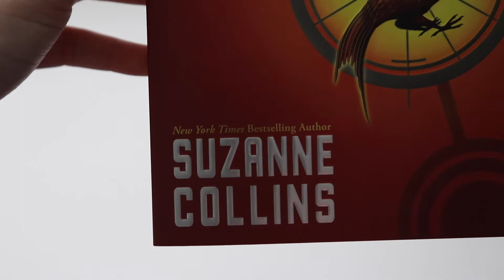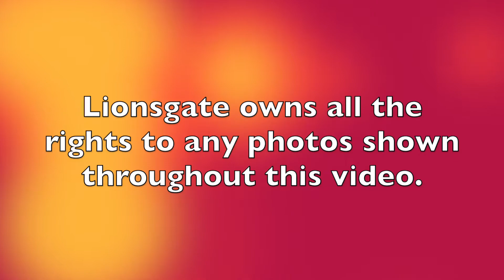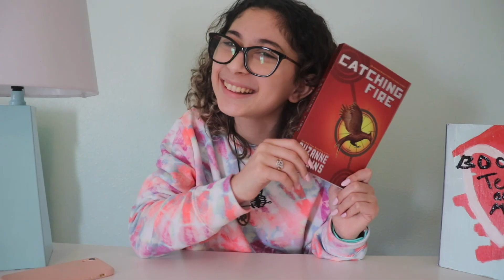Non-Spoiler Review: Catching Fire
Hey it's Paola AZ!! I am so excited to be sharing another non-spoiler review with you guys!
Today I will be doing a Non-Spoiler review of Catching Fire (the second book of The Hunger Games trilogy). I totally recommend for ages 13+. Hope you enjoy!
*Lionsgate owns all the rights for the images shown throughout the video.*

Want to purchase the trilogy? Check it out on Amazon-

Rather watch than read? Check it on Amazon-

"May the odds be ever in your favor!" -Suzanne Collins
~Paola AZ